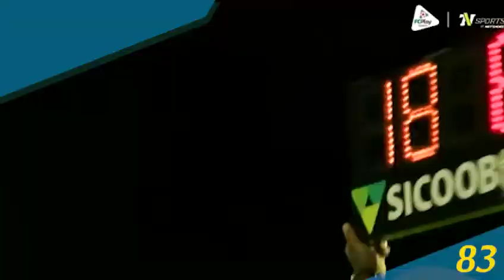Gledson Ribeiro 83 - Jogo - Metropolitano 0x3 Avaí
Grandes lances do goleiro Gledson Ribeiro 83, no Jogo que o Avaí venceu o Metropolitano por 3x0 fora de casa. Com grande atuação de Gledson onde o Avaí assumiu buscava a 1º posição da competição. Veja os grandes lances!

Gledson Ribeiro dos Santos nasceu na cidade de Almenara MG em 1983, e ainda criança mudou-se para acidade de Contagem MG. Gledson mede 1,92 de altura e pesa 86 kg, Atualmente Gledson é atleta do Avaí SC.

CLUBES que ATUOU e FEZ HISTÓRIA:
Anos             Clubes
2004 -           E.C.U Suzano - SP [ACESSO A SÉRIE A3 DO PAULISTÃO]
2005 -           São Bernardo F.C - SP [ACESSO A SÉRIE A3 DO PAULISTÃO]
2008 -           Oeste F.C - SP [VICE-CAMPEÃO DO PAULISTÃO SÉRIE A2 COM ACESSO A SÉRIE A1]
2008 -           Santa Cruz F.C - PE [CAMPEÃO DA COPA PERNAMBUCO]
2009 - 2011 Clube Náutico Capibaribe - PE [ELEITO O MELHOR JOGADOR DO ANO PELA TOCIDA EM 2009] - [CAMPEÃO DA COPA PERNAMBUCO 2010] - [VICE-CAMPEÃO BRASILEIRO DA SÉRIE B 2011]
2013 -           A. Portuguesa de Desportos - SP [CAMPEÃO PAULISTA DA SÉRIE A2]
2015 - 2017 Campinense Clube - PB [BI-CAMPEÃO PARAIBANO 2015 E 2016 - MELHOR GOLEIRO DO CAMPEONATO PARAIBANO 2016 - E VICE CAMPEÃO DA COPA DO NORDESTE EM 2016]
2018 -           S.E.R Caxias RS
2019 -           América F.C - RN
2019 -           AVAÍ F.C - SC (Clube atual)